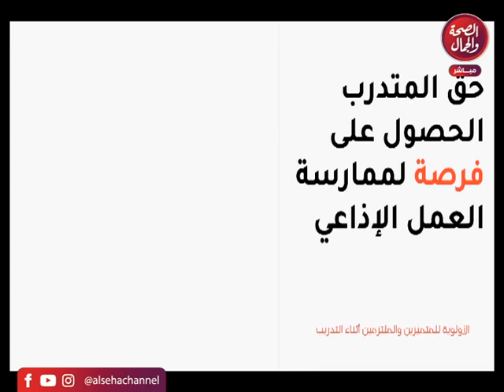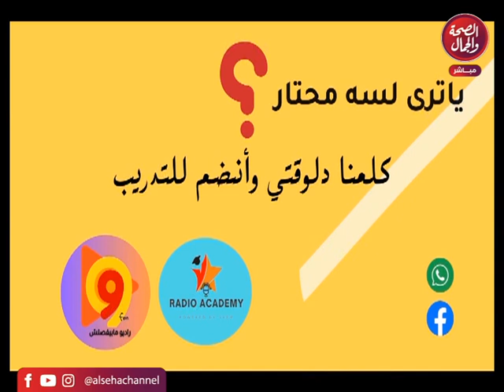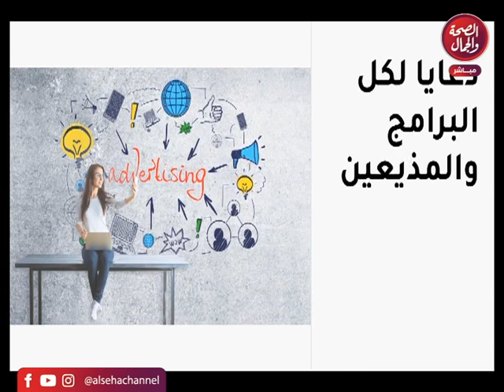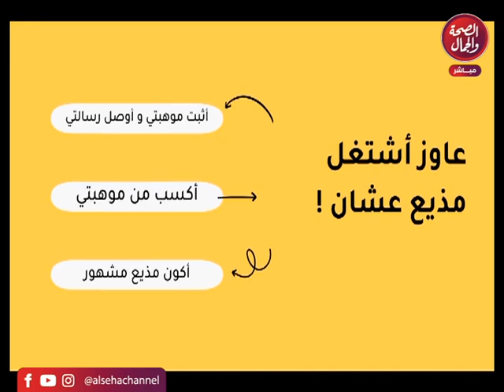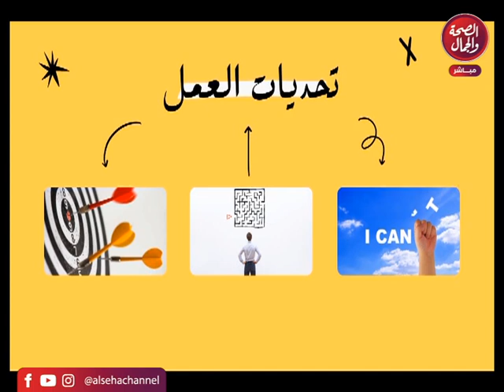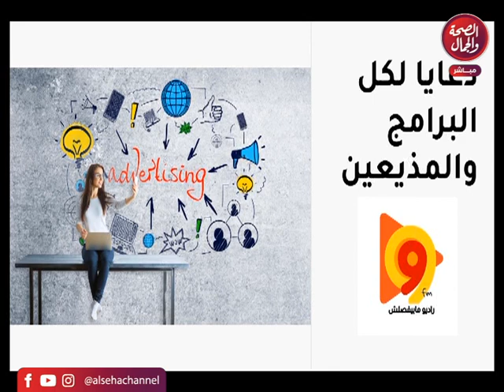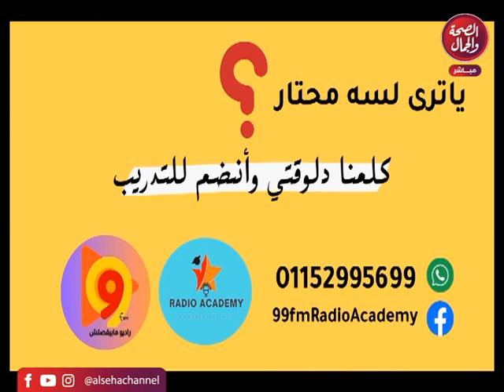برنامج حلوة حلاوة | تقديم | رشا أمين وجاكلين ادوارد واسراء أحمد وداليا الروبى